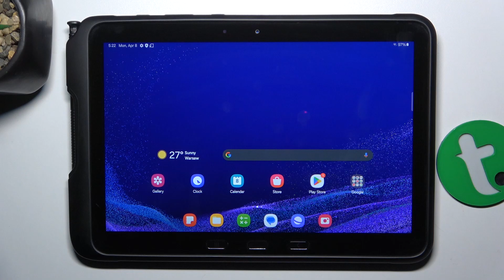Samsung Galaxy Tab Active 4 - How to Turn Off Activating Google Assistant by Saying Hey, Google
In this tutorial, we'll demonstrate how to turn off activating Google Assistant by saying "Hey, Google" on your Samsung Galaxy Tab Active 4 to prevent unintended activation. This feature is essential for users who want to avoid accidental activation of Google Assistant on their devices. Whether you need to prevent Google Assistant from responding to unintended voice commands, the Samsung Galaxy Tab Active 4 offers versatile options to suit your needs. We'll walk you through the process of accessing and adjusting the settings, including enabling, disabling, and customizing the activation of Google Assistant. Whether you're looking to prevent unintended activation or navigate your device with ease, join us as we explore the features of the Samsung Galaxy Tab Active 4.

How to access Google Assistant settings on the Samsung Galaxy Tab Active 4? How to enable and disable Google Assistant on the Samsung Galaxy Tab Active 4? How to adjust the sensitivity of "Hey, Google" on the Samsung Galaxy Tab Active 4? How to customize Google Assistant settings for easy navigation on the Samsung Galaxy Tab Active 4? How to remove or reset Google Assistant settings on the Samsung Galaxy Tab Active 4 if needed?